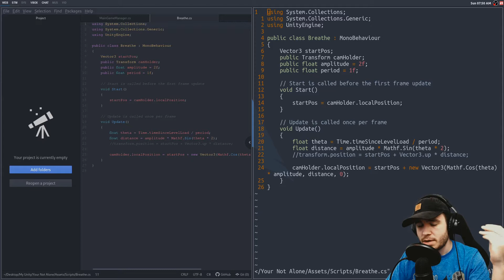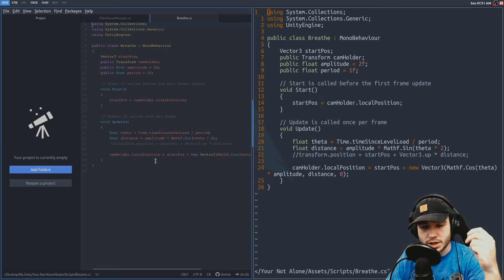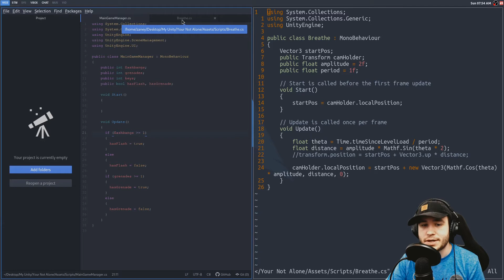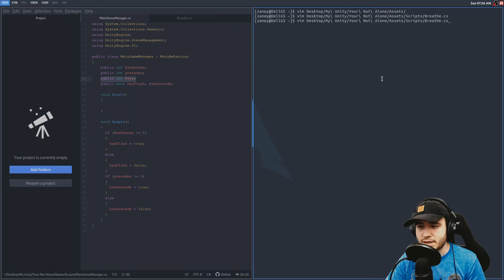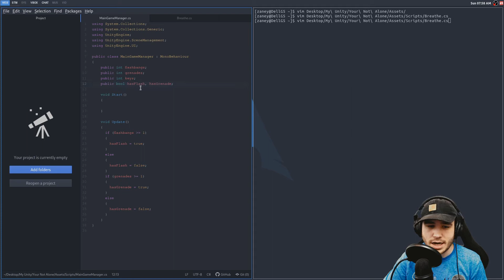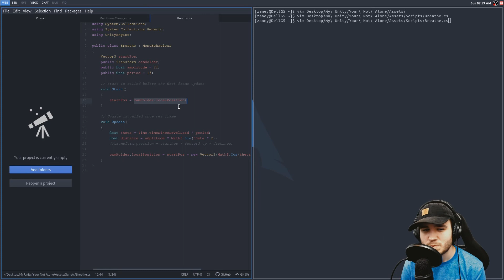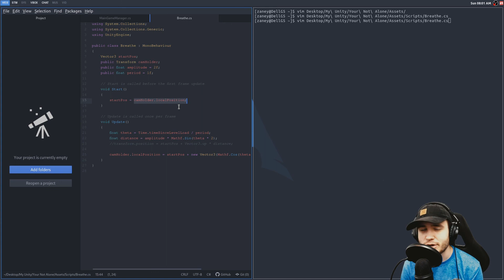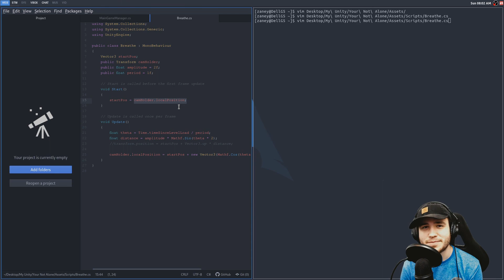Should You Ever Use Another Text Editor Other Than Vim or Emacs?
Hello and welcome back to another one of my videos. Today I just wanted to ask all of you if you've ever had a use case to use anything other than Vim or Emacs? Do you just adjust the way you do things or tweak the programs to match your use case? Small question, but thought it would definitely be an interesting discussion. Also I meant it, I'm not going to try Emacs. I'm not interested in joining a church right now. ;P

I do accept crypto if you would like to help support me and Never Alone that way.
USDC - 0xBfAEF4945EA06B61C3a474531d2f5B36700647Af
ALGO - 27YKVNXU3SATVMR76LTQFNIN45DYAFOL6JSG34TJMHXXQXO7GYUT7EBAQ4
OXT - 0x3ab5bBe487b3440431Cce48B4C87f6fd5b9a0C49
DAI - 0xa6E4b9e96FfBFa61faB995b0107c56E24E400FB3
ZRX - 0x822EDDeF6FE9C17ABf44dfce5cBad0130db6F200
BCH - qp5yd2vw3jzqm8dnjuudsleztkplmf3e8qqdutngm6
ETH - 0x04885D2EA490E245B35c898C97E28942d8C40826
BTC - 3Pu5hotFLey5ByWEp9U7vGSPh1DUvB2dSC
LINK - 0xe1E76728BEAA83A98E955849E47B392D21185Eb5
ETC - 0x95A88fF3A5FA7a8B89B23c5088B0715A3C5EFfD6
NU - 0xbcFd3933e701b64f450710aa923C366d059F911f
XLM - GDQP2KPQGKIHYJGXNUIYOMHARUARCA7DJT5FO2FFOOKY3B2WSQHG4W37
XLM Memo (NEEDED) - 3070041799